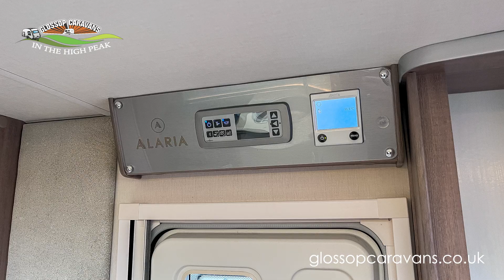Lunar Alaria RI 2017 Caravan Model - 360 Exterior & Interior Demonstration Video